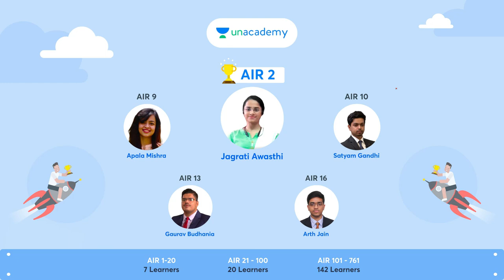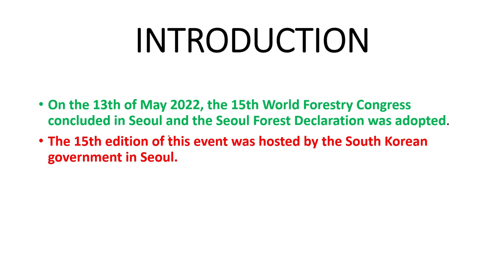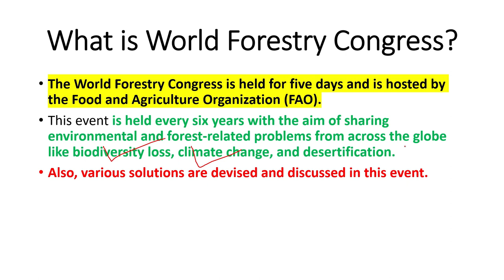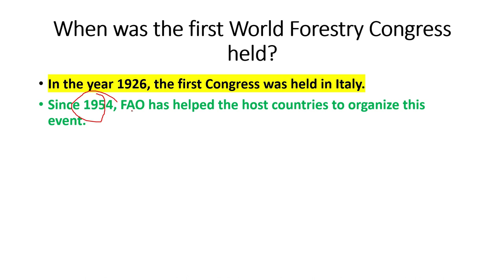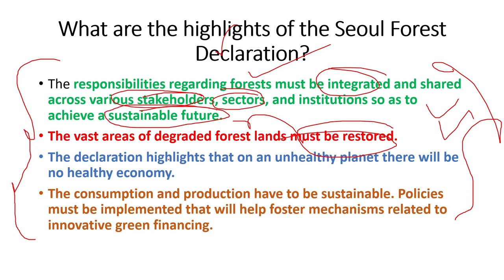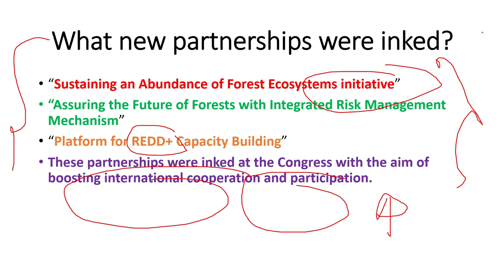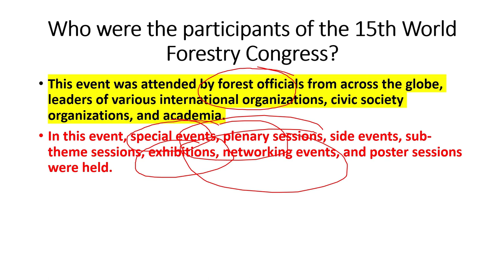Seoul Forest Declaration | 15th World Forestry Congress | Food and Agriculture Organization (FAO)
On the 13th of May 2022, the 15th World Forestry Congress concluded in Seoul and the Seoul Forest Declaration was adopted. The 15th edition of this event was hosted by the South Korean government in Seoul.

The World Forestry Congress is held for five days and is hosted by the Food and Agriculture Organization (FAO). This event is held every six years with the aim of sharing environmental and forest-related problems from across the globe like biodiversity loss, climate change, and desertification. Also, various solutions are devised and discussed in this event.

Unacademy brings you,

*📢📢*CSE Assure*

Enrol before the Price Hike. Avail CSE Assure on your subscription today.